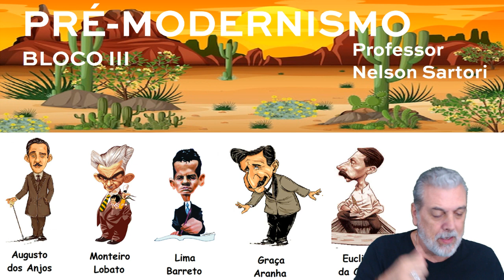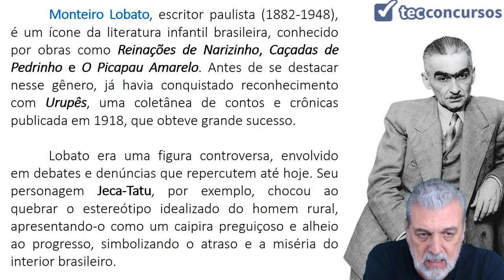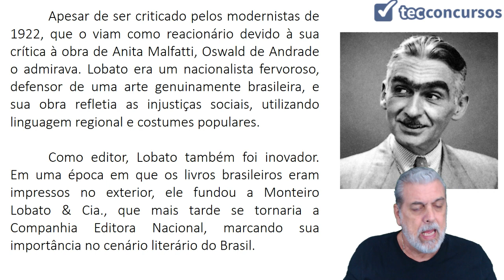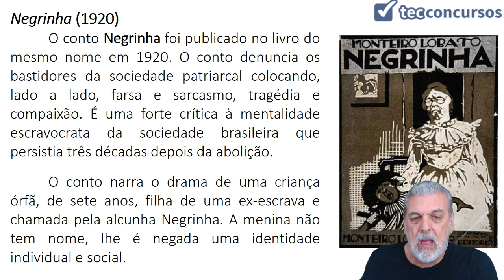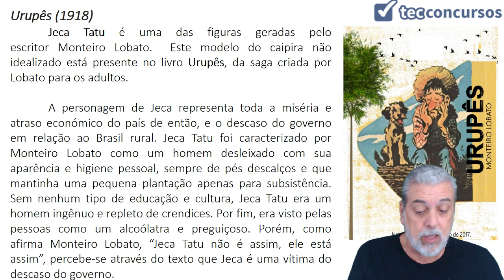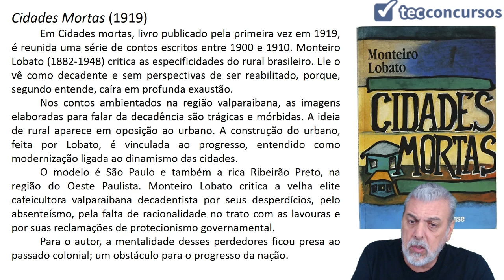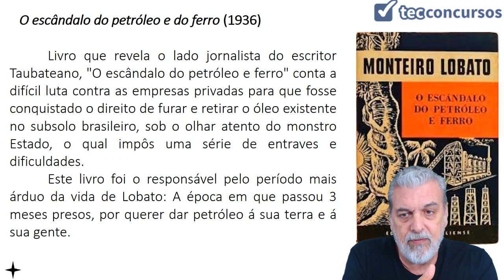03.11. Pré-Modernismo (Monteiro Lobato, Negrinha e Urupês) Parte 3 (Literatura) Prof. Nelson Sartori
Aula grátis e completa de Pré-Modernismo (Monteiro Lobato, Negrinha e Urupês), da matéria Literatura.